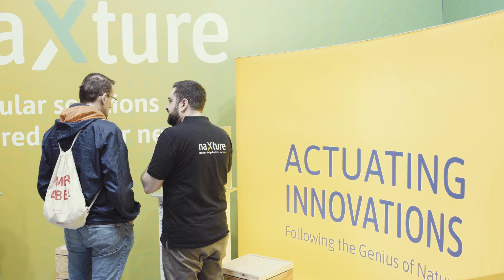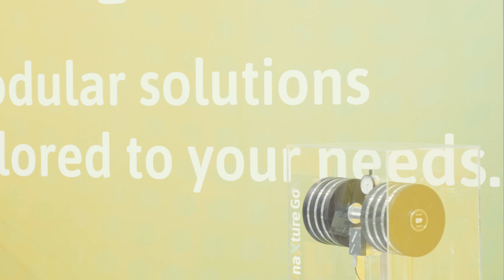MetisMotion @ Automatica 2023 - Ultimate design flexibility for YOU!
You missed Automatica 2023? Experience the our latest news in the short summary clip, including:
- what ultimate design flexibility for YOU, and
- our latest product introduction - the most compact, fully electric quick change pallet system!